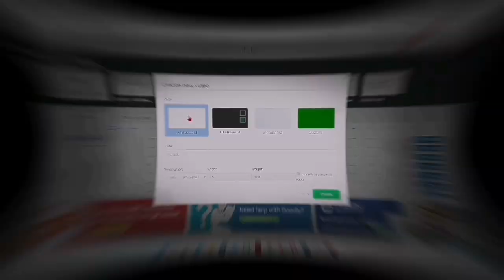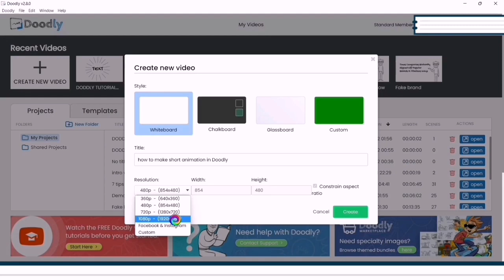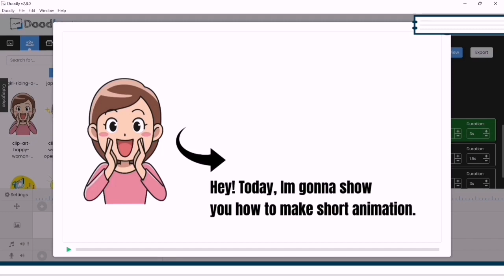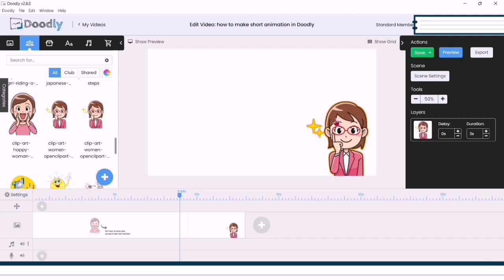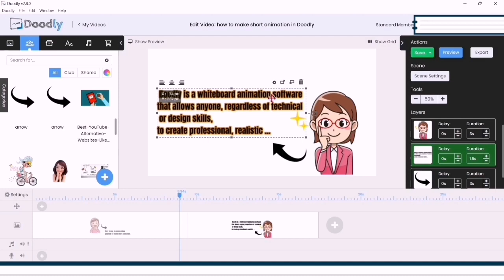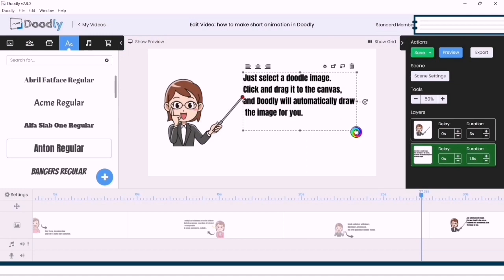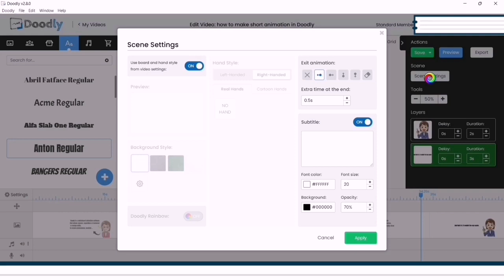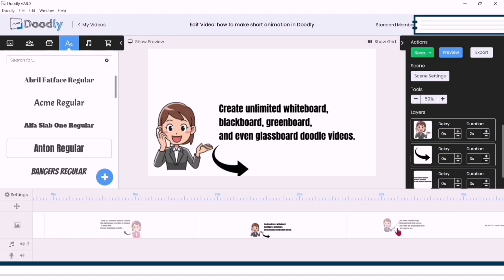HOW TO CREATE SHORT ANIMATION STORY// DOODLY ANIMATION